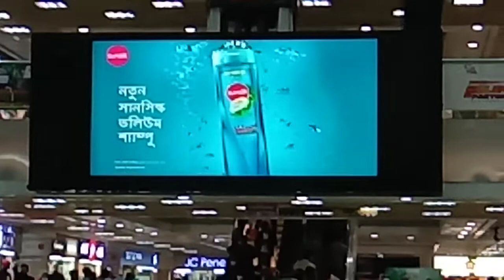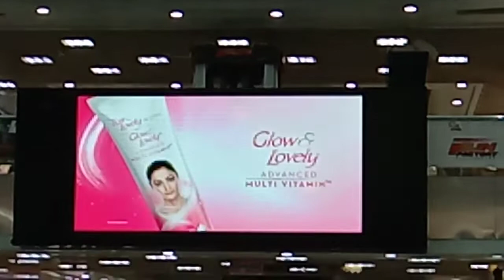LED SCREEN P2 Rent 4 Advertisement @ BASHUNDHARA DHAKA | 01881143453 | Commitment | New | Exclusive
COMMITMENT